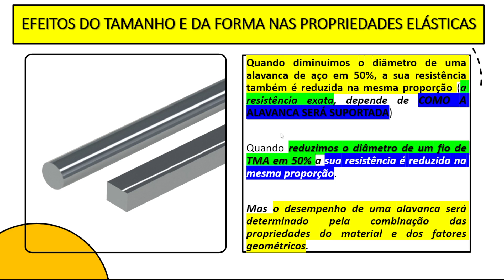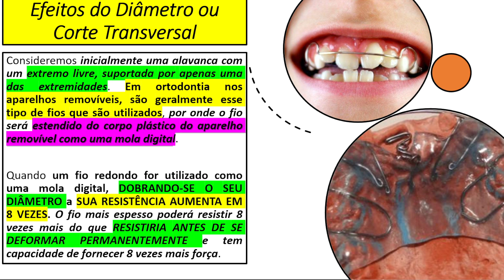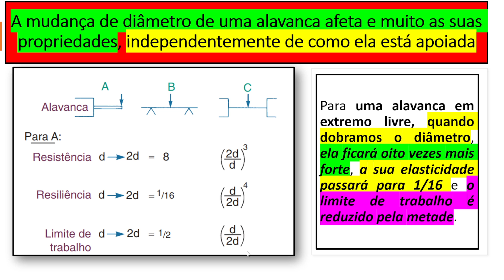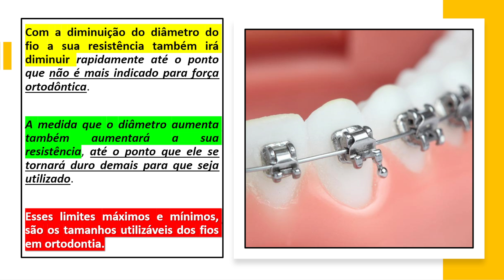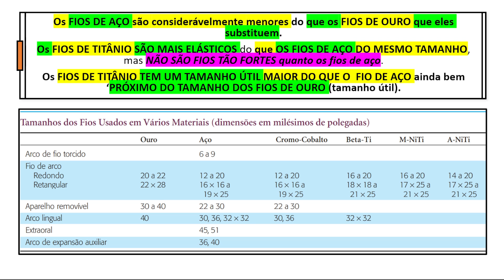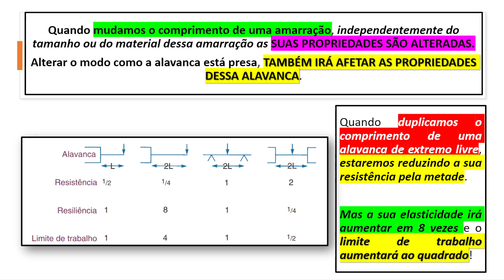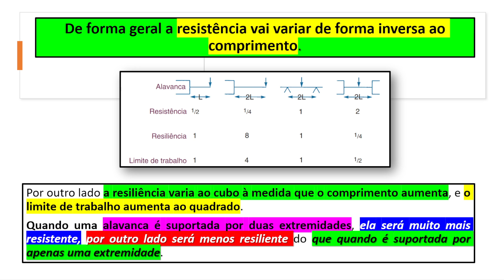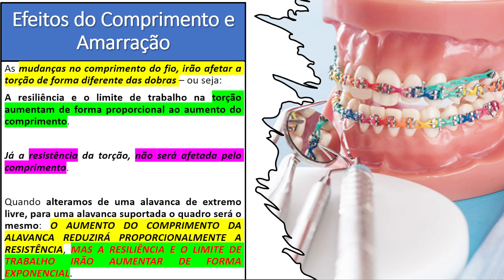Um fio ortodôntico mais grosso ou maior altera a forma que o dente modifica a posição? - Aula 111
Nessa aula você irá aprender que de acordo com o calibre do fio ortodôntico que você está utilizando a posição dos dentes irão ser alteradas de forma diferentes.
Quais são essas diferenças e como podemos trabalhar bem com essas características?